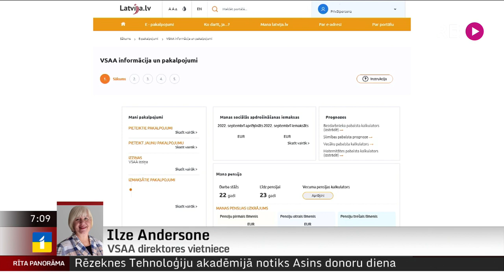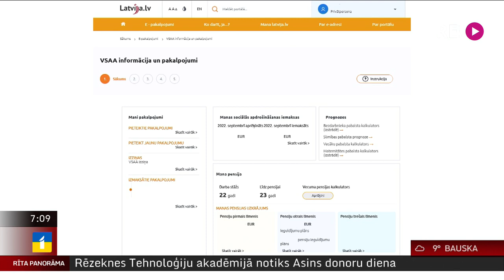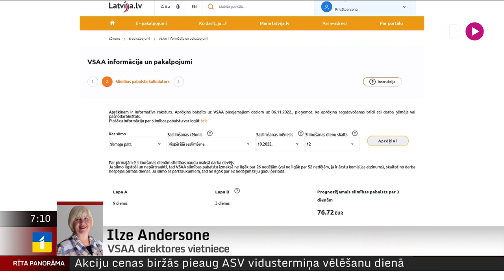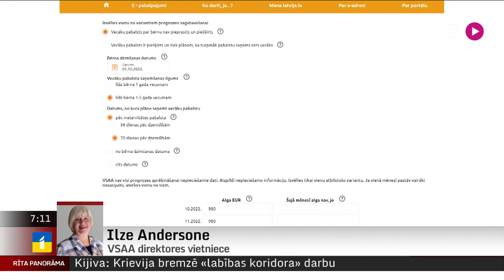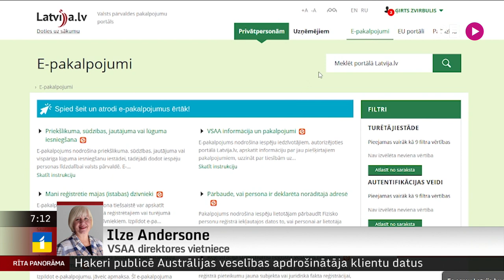Telefonintervija ar Valsts sociālās apdrošināšanas aģentūras direktores vietnieci Ilzi Andersoni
Valsts sociālās apdrošināšanas aģentūra izveidojusi jaunu e-pakalpojumu “VSAA informācija un pakalpojumi”, kas pieejams portālā Latvija.lv.
     Tajā iekļauti arī pirmie pabalstu kalkulatori, kas ļauj pašiem veikt slimības pabalsta un vecāku pabalsta aprēķinus. Un pašlaik esam pa tālruni sazinājušies ar Valsts sociālās apdrošināšanas aģentūras direktores vietnieci Ilzi Andersoni.